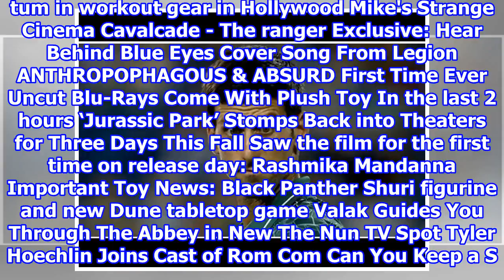Film 2018/8/16-Synthetic clip